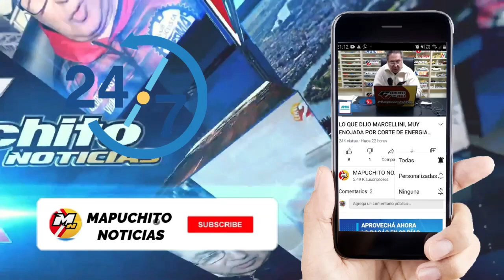WERETILNECK: "EL MUNDO HA CAMBIADO"